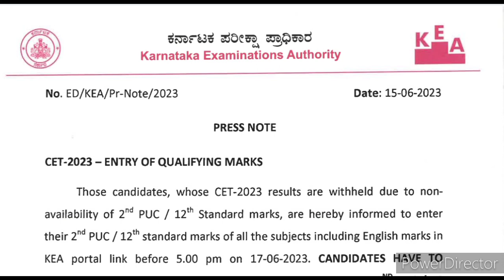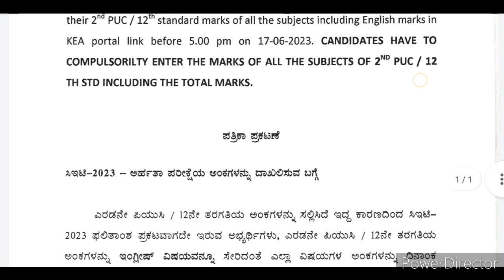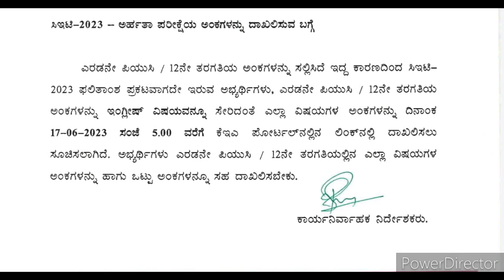KEA LATEST IMPORTANT UPDATES / Result, Ranking ಯಾರಿಗೆ Announc ಆಗಿಲ್ಲವೋ ಈ ವಿಡಿಯೋ ನೋಡಿ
KEA LATEST IMPORTANT UPDATES / ನಾದ್ರೂ ನಿಮ್ಮ ಜವಾಬ್ದಾರಿ ತಿಳ್ಕೊಳಿ / ಬಿ ಸೀರಿಯಸ್